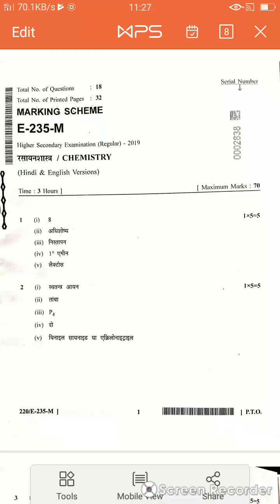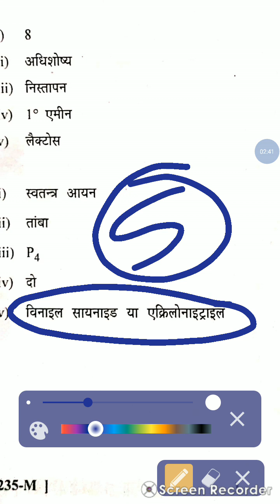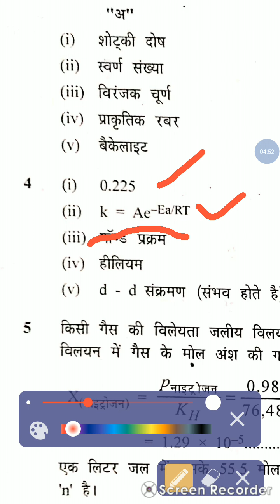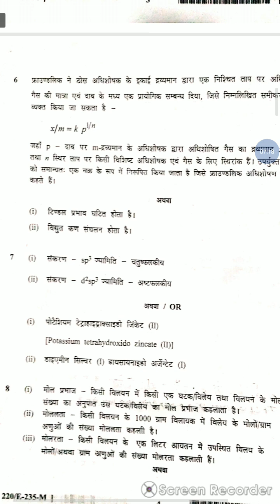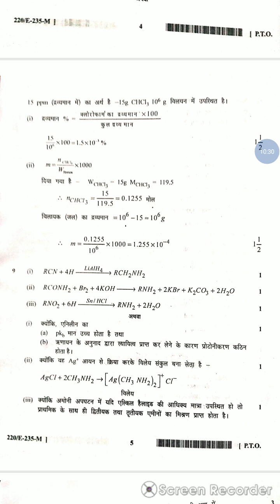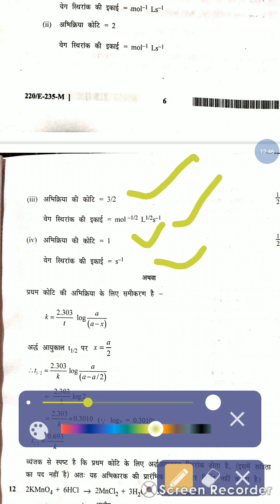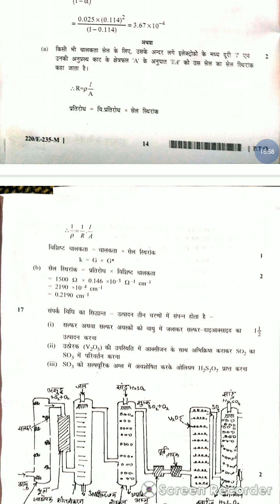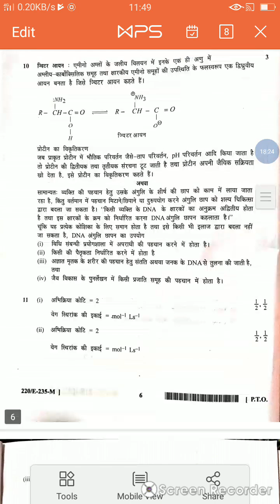FINAL exam paper 2019 class 12 chemistry mp board |by SK TEACH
मोलरता और मोललता मे अन्तर

Chemistry के लिये important ot